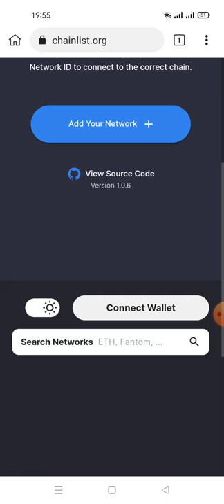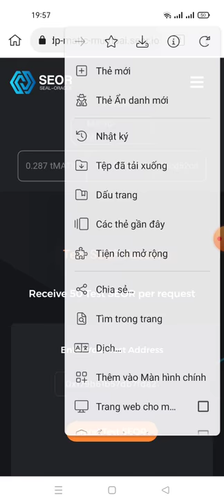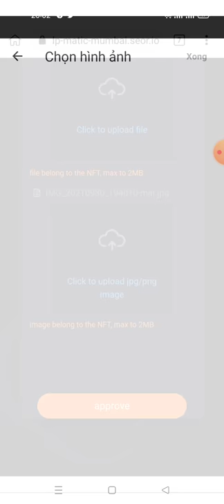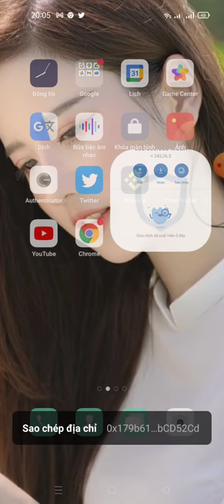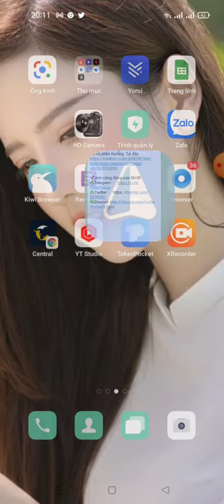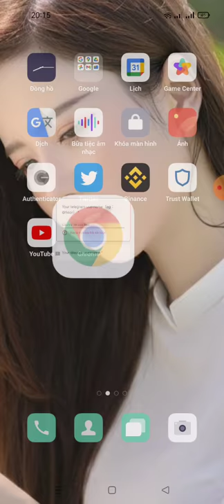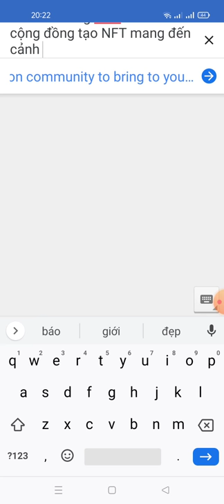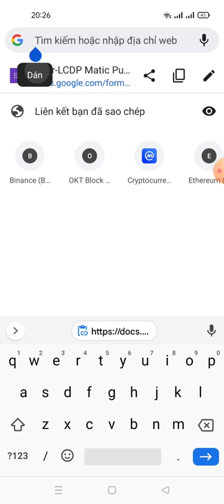hướng dẫn tham gia testnet SEOR nhận NFT POAP ERC-721của Collar Early Supporter độc quyền mạng MATIC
Con trắc Token seR
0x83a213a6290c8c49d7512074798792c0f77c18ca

🔥Tham gia chiến dịch SEOR LCDP Matic Testnet để nhận phần thưởng🔥

💁🏻‍♂️Sau nhiều tháng làm việc chăm chỉ mạng thử nghiệm SEOR-LDCP  đã được phát hành và cần người dùng trải nghiệm bản SEOR LCDP Matic Testnet để hoàn thiện và khắc phục các sự cố phát sinh trước khi khởi chạy Mainnet.

🌟Các bạn có thể tham gia chiến dịch Tesnet này để nhận được phần thưởng.
Có 3 Method bạn có thể tham gia để đóng góp cho chiến dịch, có thể chọn bất kỳ hoặc tham gia cả ba phương phái để nhận nhiều phần thưởng hơn.

👉🏻Method 1: Kiểm tra nền tảng phát triển mã thấp của Oracle.

👉🏻Method 2: Đóng góp nội dung.

👉🏻Method 3: Trình tạo cộng đồng.

💸Phần thưởng: Mã thông báo POAP ERC-721

⏰Thời gian chiến dịch: 29/09 – 05/10/2021.

📌Chi tiết, hướng dẫn các bước tham gia và phần thưởng: Tại đây

Thông số tích hợp mạng Matic tenet

N​etwork Name: Matic Mainnet

ChainID: 137

Currency Symbol: MATIC

or